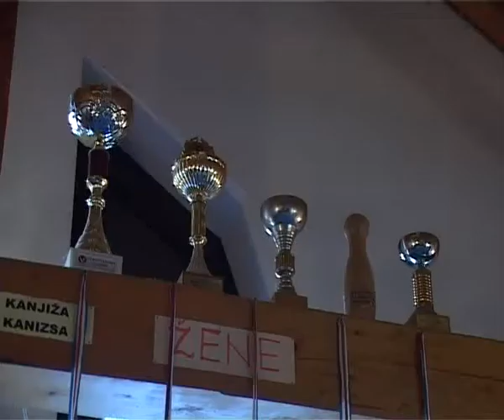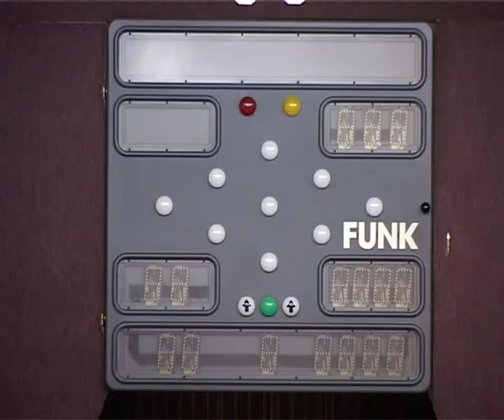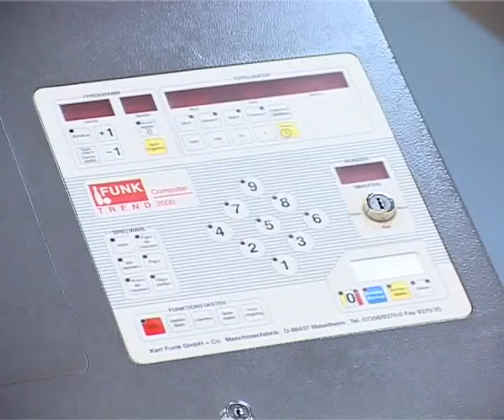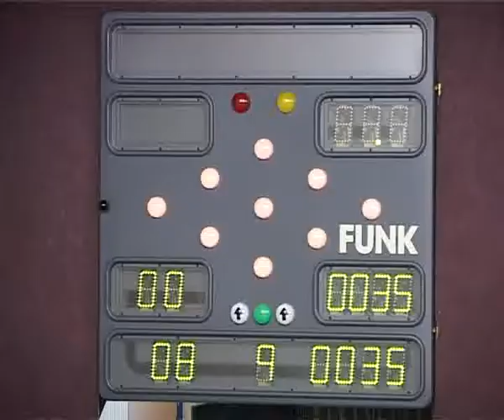Sport-les, 2012. 02. 27.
- A kiesés ellen küzd a Kanizsa Tekeklub